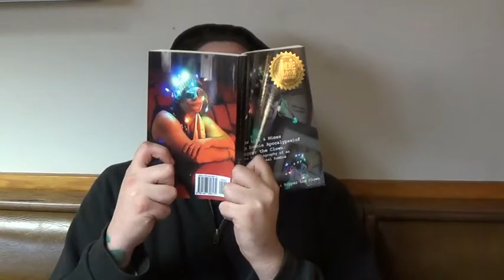Zombie Comedy Novel -- Clown Meets Walking Dead Fan - Stalker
Trailer for The Fan--the comedy/horror parody wherein Ripper the Clown meets his biggest fan who loves his comedy videos and zombie comedy novel ... and then Ripper meets him ... and meets him ... and meets him again. OMG and LOL, Ripper has the biggest and creepiest psycho fan in the world.

In this scene: Ripper the Clown approaches a guy reading his zombie comedy novel to ask for some cotton candy ... when he realizes that the reader is his stalker.

Starring Shawn Hosseini as "The Fan" aka "The Thumbs Up Guy."

Also starring: Albert King, Sara Woodard, Djembe Jake, Xavier Hosseini, Gena Mae Reitz, Cat Overmier and Abby Johnson.

Special thanks to Vintage Villains and Schroeder's Drive-In.

The Fan spoof film was inspired by true events.